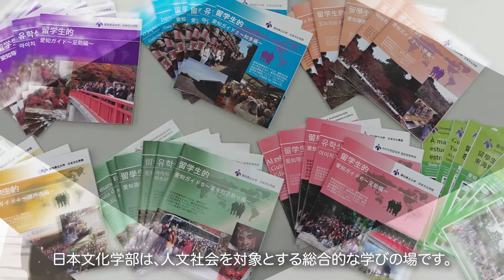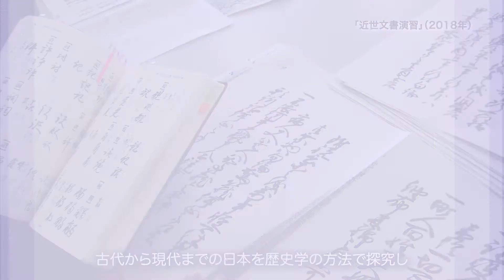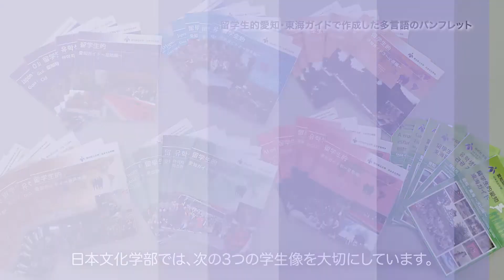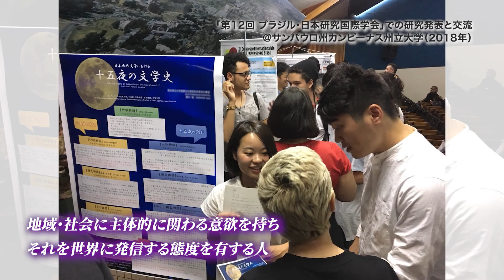愛知県立大学 日本文化学部【学部紹介】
日本文化学部の学部紹介動画です（2021年制作）。
日本文化学部に興味のある方は、是非、ご覧ください。
※インタビューを受けている教員の肩書は2021年制作時のものです。
‹愛知県立大学公式ウェブサイト›